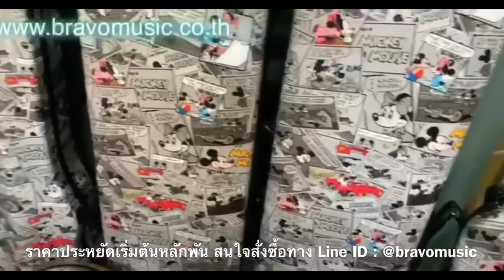กล่องใส่ไวโอลินลายมิกกี้เมาส์